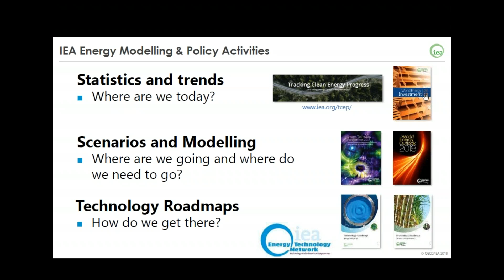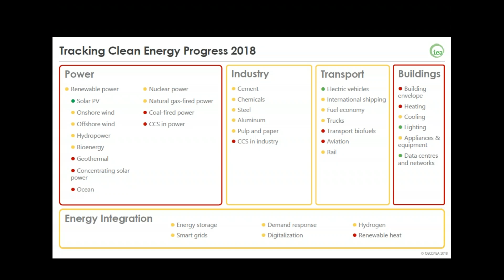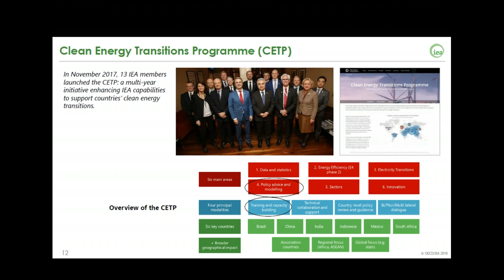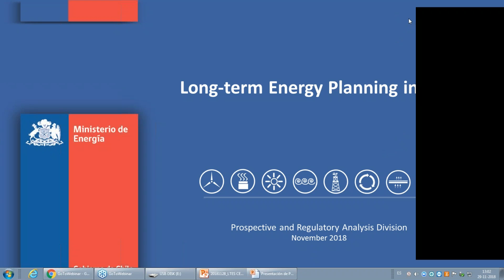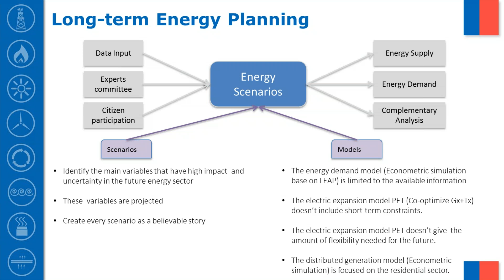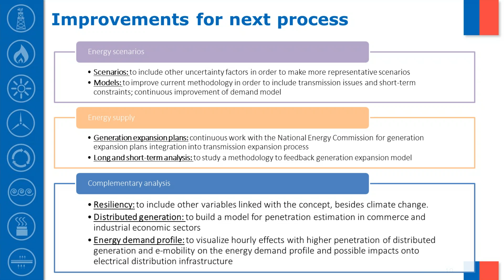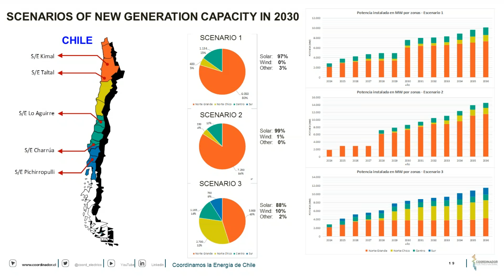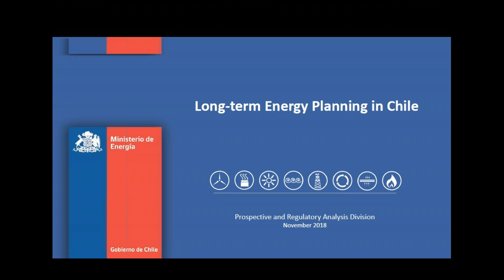LTES Webinar - 29 Nov 2018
Presentations by:
- Uwe Remme and Stephanie Bouckaert – International Energy Agency (IEA) [topic: 1. Using scenarios/2. Improving scenarios]
- Javier Bustos and Juan Carlos Araneda – Chile Ministry of Energy and Gerente de Planificación de la Transmisión [topic: 1. Using scenarios]